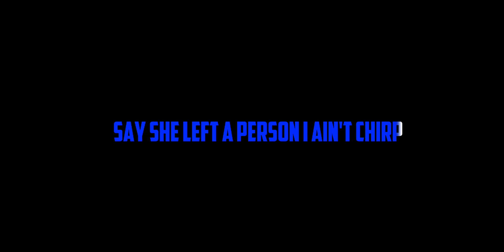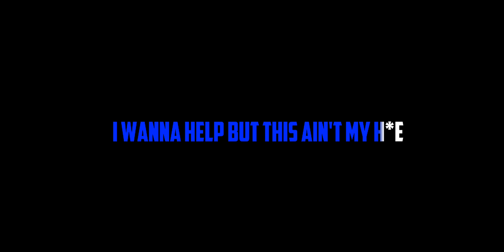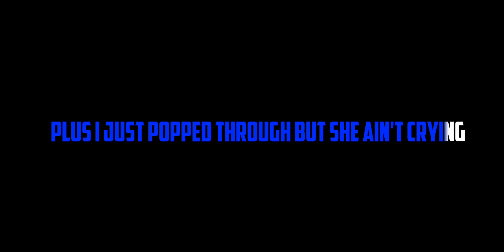Took her to the O (lyrics)